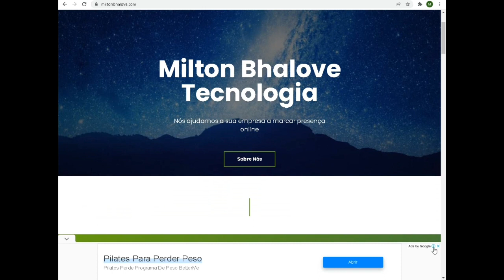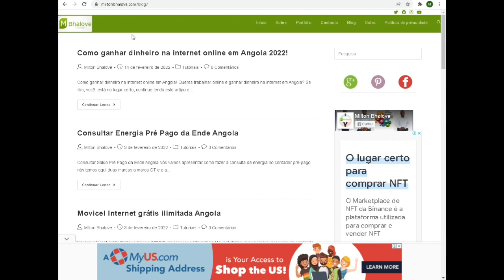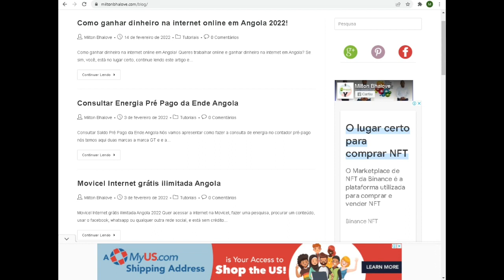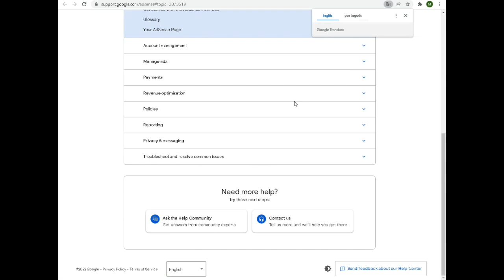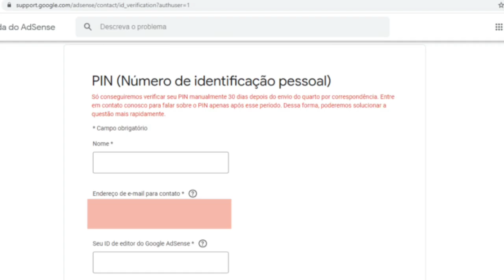COMO RESOLVER PROBLEMA DO PIN DO GOOGLE ADSENSE EM ANGOLA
Talvez você ainda não tenha recebido seu PIN (Número de identificação pessoal) por um dos motivos abaixo:
Depois de 3 meses que alterei minha conta do AdSense no meu canal, finalmente consegui confirmar o endereço sem o PIN.

Solicitei o envio do código PIN quatro vezes e nenhum chegou ao meu endereço.

Vou te contar o que fiz pra finalmente resolver esse problema.

Ao criar uma conta no Google AdSense para exibir anúncios no blog ou no canal, o Google envia um código PIN para o endereço cadastrado quando você atingir o limite mínimo de verificação de U$10.

Esse código precisa ser inserido na conta para verificar se seu endereço é válido em até 4 meses.

Tudo seria bom e menos estressante se o código chegasse bonitinho no seu endereço,mas pode acontecer com você o mesmo que aconteceu comigo.

Solicitei o primeiro PIN no dia 07 de dezembro de 2020 quando alterei minha conta pessoal para conta jurídica.

Como o PIN não chegou depois de quatro semanas, o sistema liberou para que eu solicitasse o reenvio do PIN.

Observação: dependendo da sua localização, você pode nos enviar um documento oficial que comprove seu endereço de residência. Se estiver qualificado para isso, você verá um aviso na página inicial da conta do Google AdSense com instruções sobre como enviar o comprovante.